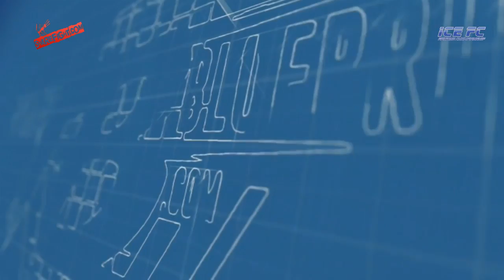ICE FC 18 james Cox vs Luke Westwood